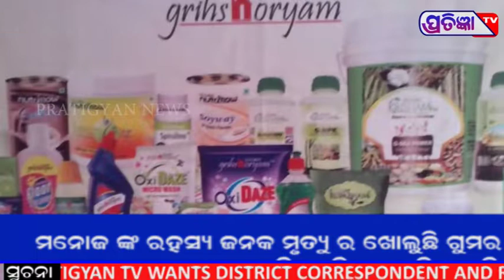GLAGE TRADING india କମ୍ପାନୀରେ ମାନସିକ ନିର୍ଯ୍ୟାତନା ଦେଉଥିଲେ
GLAGE TRADING କମ୍ପାନୀ  ମନୋଜ ଙ୍କ ରହସ୍ୟ ଜଣକ ଜନକ ମୃତ୍ୟୁ ଘଟଣା ରେ  ମୁଁହ ଖୋଲିଲେ ଆଉ ଜଣେ କର୍ମଚାରୀ କହିଲେ ତାଙ୍କୁ ମାନସିକ ନିର୍ଯ୍ୟାତନା ଦେଉଥିଲେ